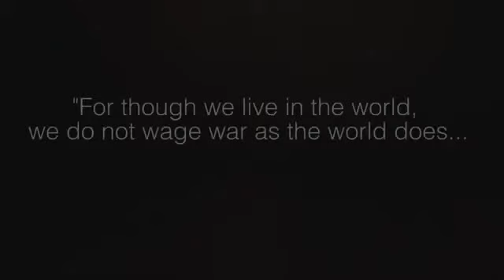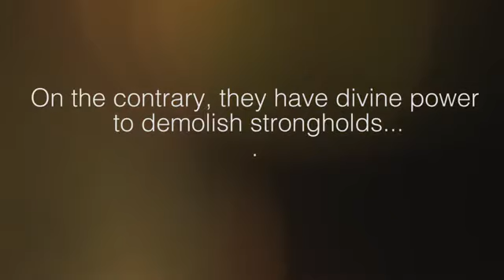Covid-19 WORSHIP PROTECTOR. PASS OVER (TAFI)- Tomi Favored and TY Bello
SPONTANEOUS WORSHIP AT TY BELLO'S featuring TOMI FAVORED AND TY BELLO in PASS OVER (TAFI)

Last week Thursday was really spontaneous. I had a very big impression in my spirit that we needed to worship deep. But I hadn't invited anyone and I didn't have any name on my heart. Somehow, George brought Tomi Favored 's name up and we found out she was actually in Nigeria. Within 2 hours, we were worshipping together like we had known each other all our lives. But beyond that, I think it's the force and the authority she brought to the table that was the biggest gift. There's a siege upon the earth from coronavirus and as we do all the things that are needful, we don't stay careless spiritually...We also take authority in the Spirit. Like the last post from the same session, if ever you are in doubt of how to pray and what to say...pray along and sing along.

Performed by Tomi Favored and TY Bello